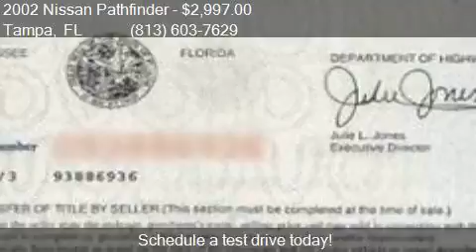2002 Nissan Pathfinder LE 2WD 4dr SUV for sale in Tampa, FL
This 2002 Nissan Pathfinder LE 2WD 4dr SUV is for sale in Tampa, FL 33614 at AutoMAX Wholesale Group, LLC.

Engine: 3.5L V6
Transmission: Automatic 4-Speed - WHOLESALE TO THE PUBLIC!
Color: White
Mileage: 103847
Contact AutoMAX Wholesale Group, LLC 3902 W. South Ave. Tampa, FL 33614 to test drive this 2002 Nissan Pathfinder LE 2WD 4dr SUV today.